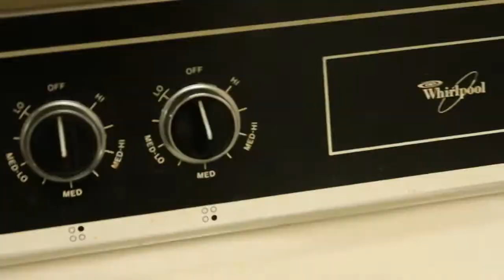4th of July Two Minute Burger ４の七月2負バーガー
While waiting for my debut, I got hungry. So let's make a burger.

Hi, I'm Haruka Itsumi, independent vtuber currently waiting for my L2D.